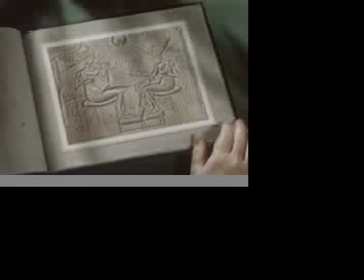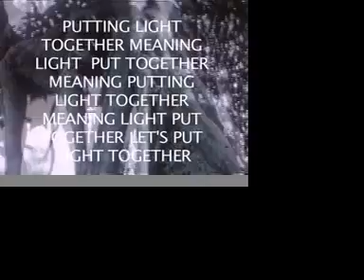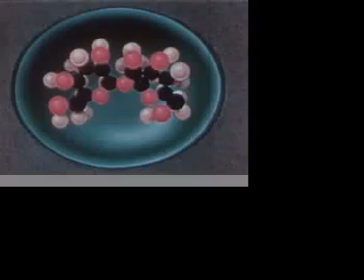Photosynthesis: The Rap Music Video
This is a educational film about photosynthesis. Rapping about Photosynthesis. With awesome cellular diagrams to aid your learning experiences.